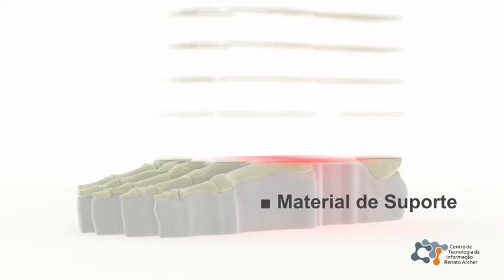Conceitos da Impressão 3D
A Bioimpressão é uma área emergente que utiliza a tecnologia da impressão 3D para construção de tecidos e órgãos. A impressão 3D é uma tecnologia de fabricação aditiva (camada por camada) composta de algumas etapas principais, tais como:
1- Construção do modelo virtual (CAD)
2- Fatiamento da imagem
3- Impressão 3D
4- Acabamento